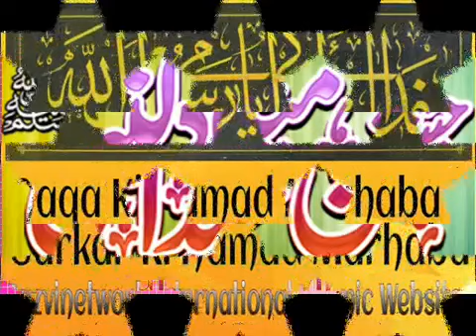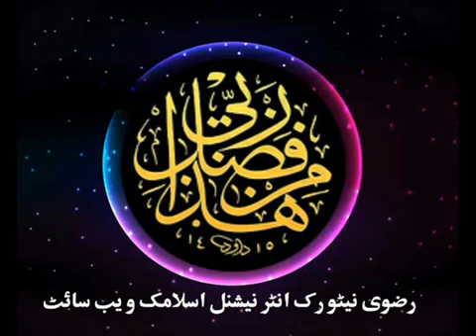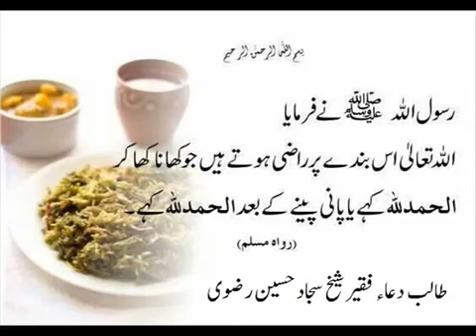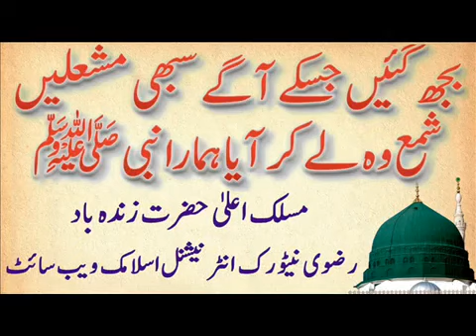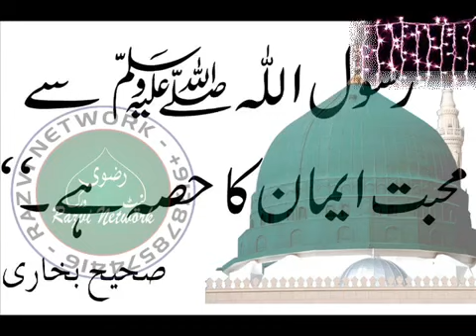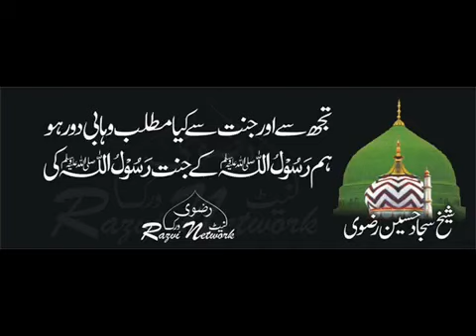Shaheed E Karbala Conference Muzaffar Pur